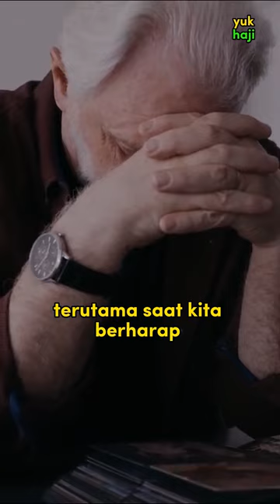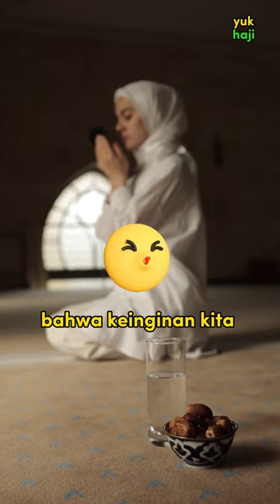Jangan Cancel Doamu | Tips menabung haji eps 8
Bukan Allah tak mengabulkan doamu, tapi kamu meng-Cancel Doamu sendiri. Allah telah berjanji mengabulkan doa yg kau panjatkan, jadi jangan pernal urungkan doamu. Kamu idak sadar mengcancel doa dengan meragukan doa yg kamu panjatkan.

Yakin 100% adalah cara menguatkan doa. Dan itu akan terkabul cepat atau lamabat. Allah tahu kapan yang paling tepat untuk mengabulkan doa mu.  Sabar dan teruslah yakini doamu. Karena sebentar lagi doamu akan jadi kenyataan.

Dalam playlist ini akan kami bagikan cara mudah menabung haji, mengatasi hambatan haji, dan program bawah sadar untuk mengatasi mental block yang menghambat persiapan haji kamu selama ini.

Kamu bisa menemukan video lain juga yang berkaitan dengan hal-hal berikut ini : tips tabungan haji tips nabung haji Tips menabung haji, Cara menabung haji, Cara menabung untuk haji, Cara menabung haji plus, Cara menabung haji di bsi, Cara nabung haji di bca, Cara nabung haji di bri Cara nabung haji di mandiri, Cara nabung haji di pegadaian dan haji tanpa antri.

Yuk buktikan cara berdoa ini, sekali lagi jangan cancel doamu, sampai jumpa di depan ka'bah